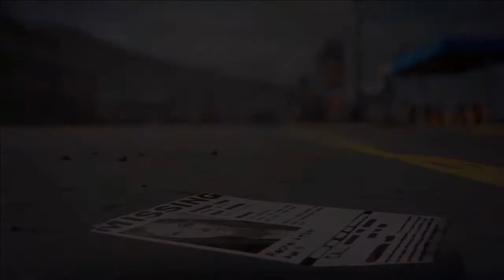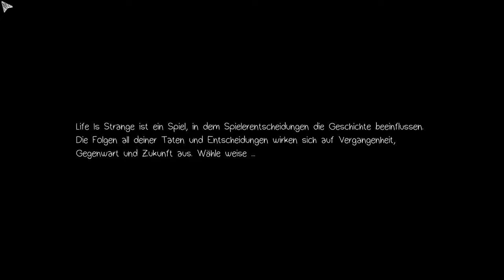Life Is Strange #44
Das Leben kann schon seltsam sein. Gefangen im Alltag an einer Kunstakademie, erwacht Max aus einem Tagtraum, der einfach zu real war um einfach nur ein Traum gewesen zu sein. Bald muss Max feststellen, dass sie eine Gabe besitzt, mit der sie die Geschicke von Blackwell wenn nicht gar der ganzen Welt zu verändern vermag. Und so werden aus vermeintlichen Alltagssituationen Momente, die den Lauf des Lebens verändern können.